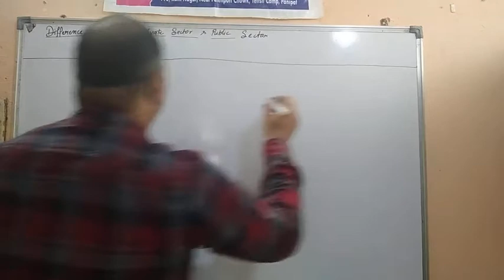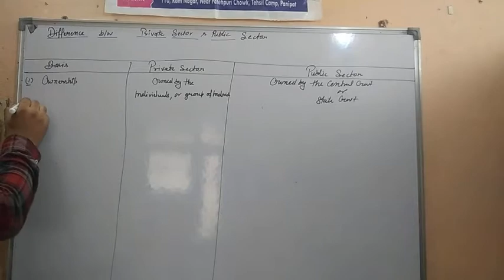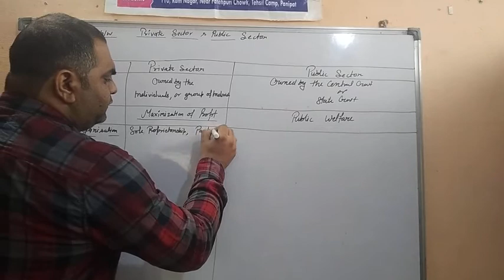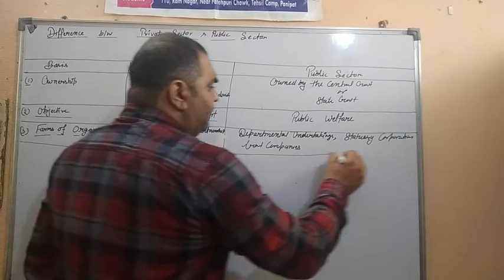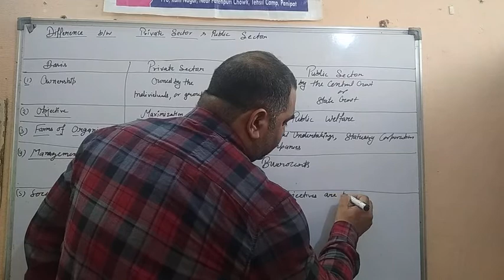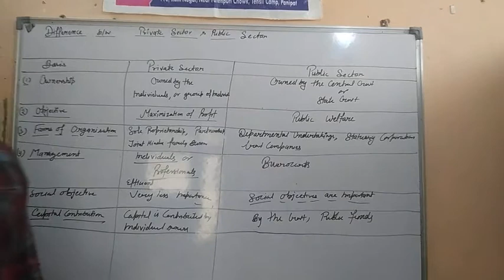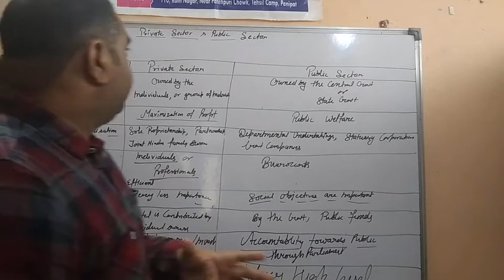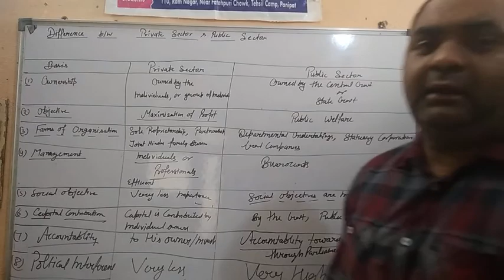Part 2||Class XI||Chapter 3||Diff b/w Private Sector & Public Sector